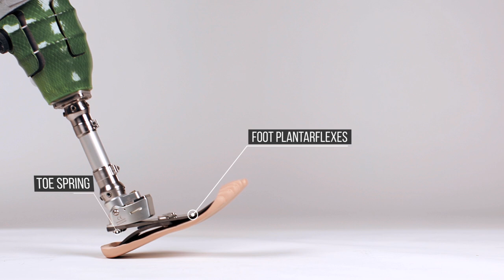Get to Know the Odyssey K3 Prosthetic Foot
The Odyssey K3 by College Park utilises a low-profile, curved hydraulic ankle in addition to a carbon fibre foot base for increased dynamic response. This in turn increases ground contact, reduces pressure on the socket and enhances the knee stability to maintain optimum residual limb health.